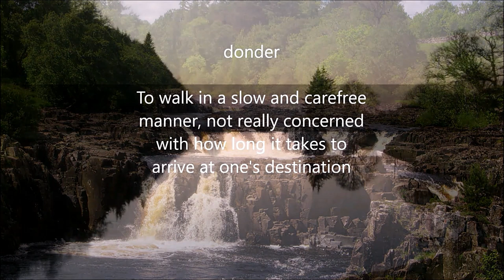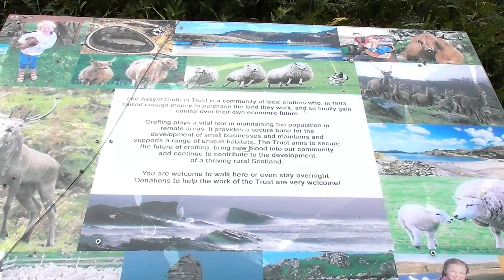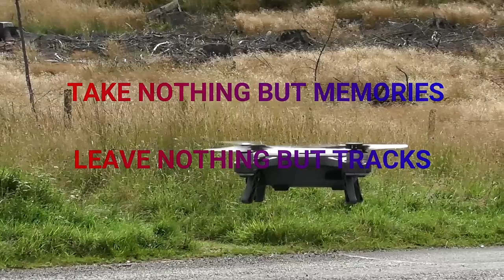Salmon Leap and Poshcats Meetup - (Scotland)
Clachtoll is a coastal fishing and crofting village, situated on the Bay of Clachtoll, on the north western edge of Scotland, in the ancient parish of Assynt. Its name derives from the Gaelic and refers to the very large broken rock, the remains of a natural arch. (Gaelic: clach is rock and toll means hole, cavity etc.) on the headland nearby.

With white sands and idyllic turquoise water, from the headlands at either end of the beach there are stunning mountain views for miles around. The beach has a free car park and there is a ranger’s hut where you can learn about the wildlife, geology and history of the beach.

It was not beach weather when we visited.

Diary:

13 Sep 2019 – Lochan Sgeireach
I picked up Lindsay from work and we headed off to meet up with Trev and Sue of Poshcats Camping.  We stopped in Inverness for something to eat then headed off to our planned over night at Lochan Sgiereach near Clachtoll.  I have wrenched my back but determined to make the trip.  On the road we saw many Red Deer.  Hopefully the dash cam has picked them up.  On arrival at our spot we found two campers in residence.  There was room for us though, quick cup of tea then time for bed

14 Sep 2019 – Clachtoll Campsite
The weather is not very good this morning.  We are up hoping for some scenic views but with the poor weather we are disappointed.  Soon it is time for Desmond to head for the Dark Side.  We are moving to the site at Clachtoll for the night to meet up with Poshcats.  This will be our first night on a site in Desmond.  Weather is wet and windy and we spent the afternoon chilling and drinking tea with Trev and Sue.  In the evening we switched to whisky and chat.  A great time was had.  We are having water heater problems but suspect it is the wind.  Back sore but heat pads are working.

15 Sep 2019 – Home
Today is Battle of Britain Sunday.  I could receive news from RSGB on HF and VHF today.  Weather is a little better and managed a little videoing.  All too soon it was time to say goodbye and head for home, while Trev, Sue and the gang head further North.  We had a great time and cannot wait for the next meet up.  Lindsay and I set off slowly for home.  We came back via the Falls of Shin.  Change is not always for the better and it looks to have changed hands and no longer is it a community run cafe.  We probably will not be back.  Lindsay walked down to the falls and caught some fish, on video.  We moved on after our disappointing lunch and headed for Ardersier where we stopped for a cuppa and a scone before heading home.

Wildlife:
Red Deer, Rabbit

Currently we are Weekend Warriors. We plan to go full time in the future, however for now we continue our explorations.